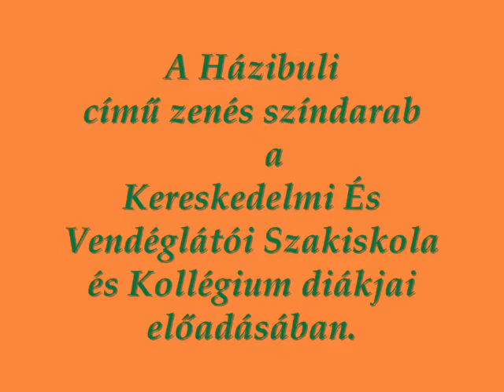A Házibuli ( Orlay )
Kereskedelmi és Vendéglátói Szakiskola és kollégium diákjai. (Orlay)